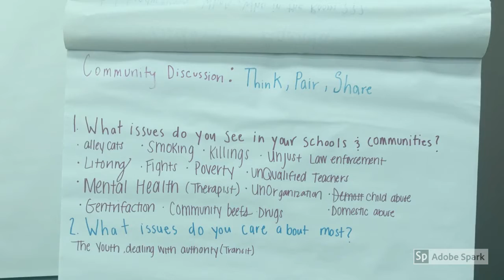Youth Voice Matters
The Community Enrichment Project believes in elevating youth voice!